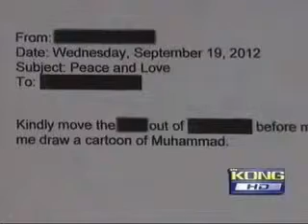Video: CAIR-WA Asks for Probe of Mosque Bomb Threat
(SEATTLE, WA, 10/15/12) --- On Monday, October 15, the Washington state chapter of the Council on American-Islamic Relations (CAIR-WA) held a news conference in Seattle to call for a more thorough investigation of an emailed bomb threat sent to a mosque in the Seattle area.

WHAT: CAIR-WA News Conference to Call for Probe of Threat Sent to Mosque in Puget Sound Area
WHEN: Monday, October 15, 11 a.m. (Pacific)
WHERE: CAIR-WA Seattle Office, 316 Maynard Avenue South, Suite 112A, Seattle, WA

(NOTE: CAIR-WA does not have permission from mosque officials to announce the name, location or other information about the mosque.)